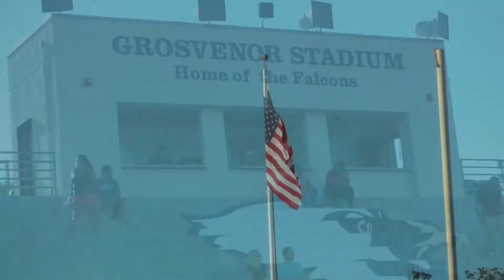Scripps Ranch MM Falcons vs Carlsbad Lancers